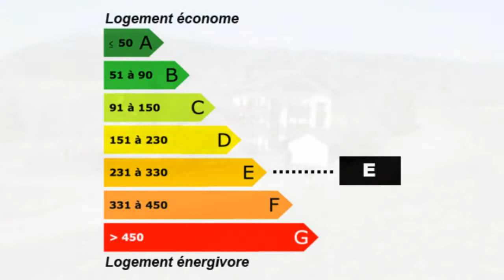Vente Appartement T4 5 pièces 3 chambres HABERE POCHE pisci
Pour plus de détails sur ce bien ___________________________________________________________________________________________Agence_du_Faucigny France Achat / Vente Appartement Habère-Poche Jardin Terrasse Piscine Appartement Surface habitable 150m² - Chambres 3 chambres - 5 pièces - DPE 330 - Emissions de GES 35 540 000,00 € Appartement Haute-Savoie Rhône-Alpes 74420

HABERE POCHE: T4 rdj de 150 m² , entièrement rénové,beaux volumes et prestations de qualités, comprenant 3 chambres, salle de bains avec sauna, cuisine américaine de 30 m² ouverte sur grand salon de 60 m², baies vitrées donnant sur piscine , terrasse et jardin de 450 m². le tout au c?ur des pistes de skis et a 35 kms de Geneve. Retrouvez nous sur facebook Retrouvez nous sur twitter